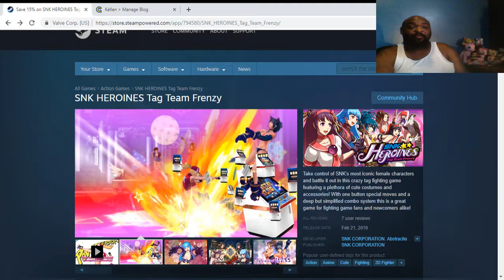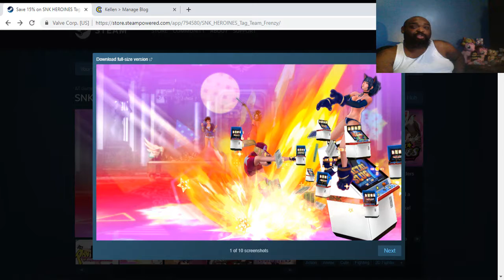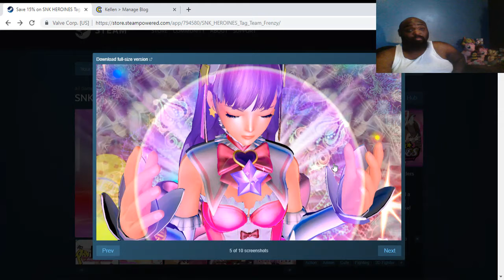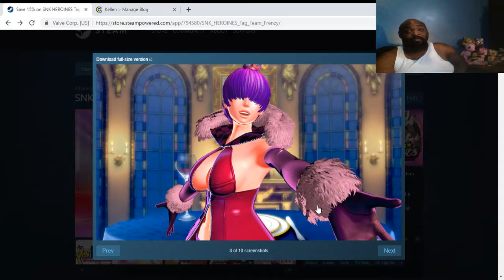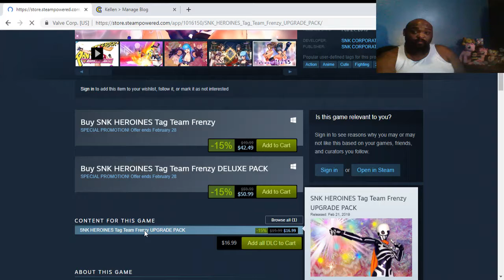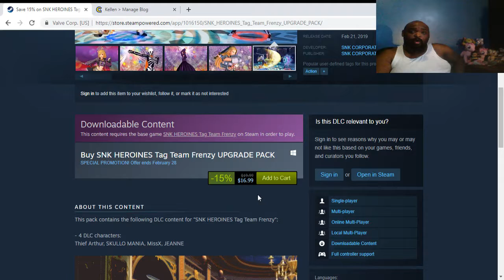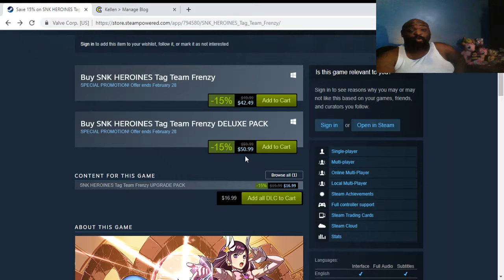Speaks On SNK Heroines: Tag Team Frenzy in SteamBot Waifu: The Next Cheesecake!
*INSERT MANIACAL EVIL LAUGHTER HERE*